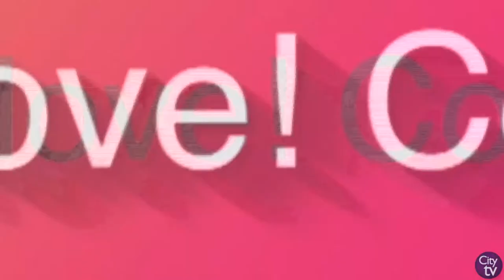Let's Move! Columbia Family Wellness Challenge | Health & Nutrition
2018 Let's Move! Columbia Family Wellness Challenge

This 12 week city-wide initiative promotes families to live more active and healthy lifestyles.